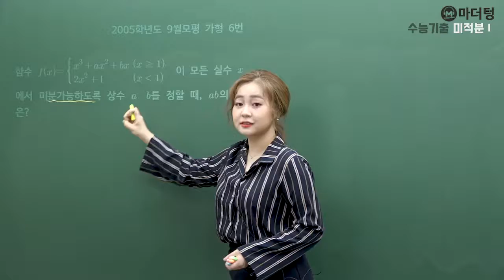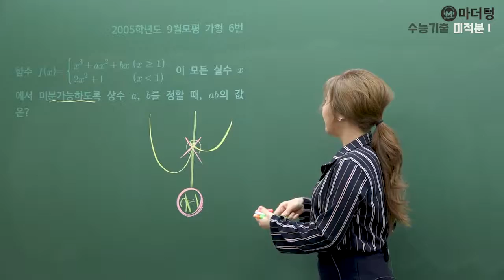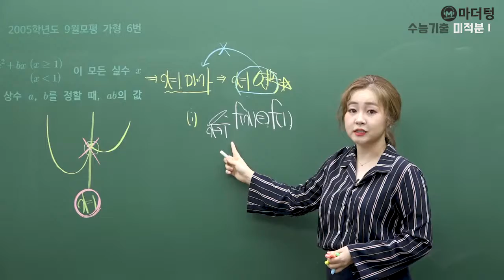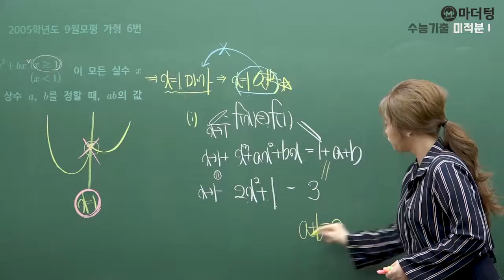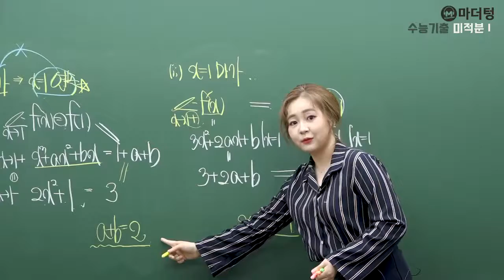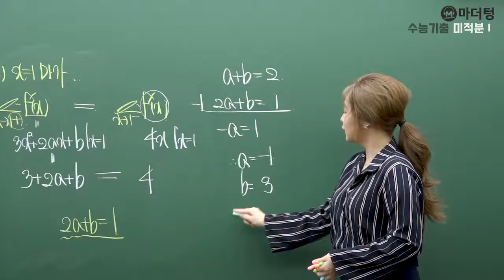[마더텅] [수학2] 2005학년도 9월모평 가형 6번 (풀이 : 최희남 선생님)